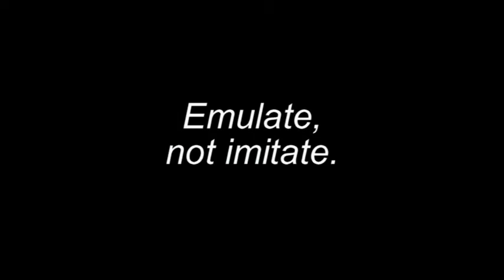SisterSioux Part 1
Sister Sioux St. Semen Sloth of The Sin Sity Sisters of Perpetual Indulgence on:
becoming a Sister, sacrifices, challenges and changes, attracting the public's attention